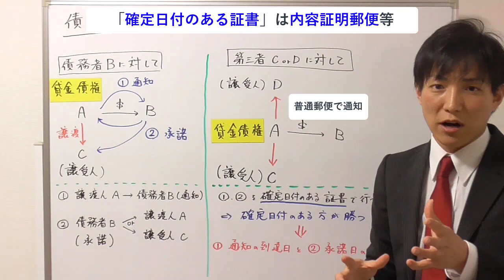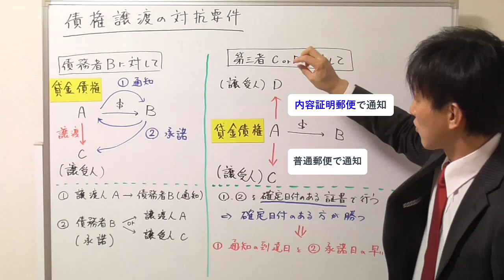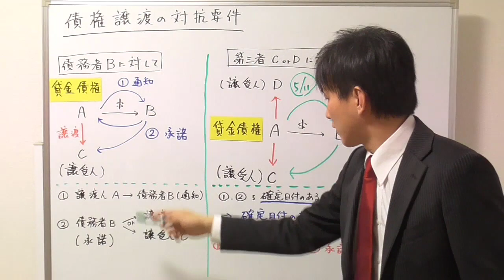【宅建：民法】債権譲渡の対抗要件【宅建通信レトス】